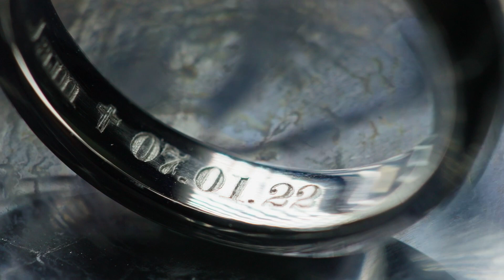Paulo & Jam | Wedding Reel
🌿 LET'S SHARE WITH JAM:
🎧 Spotify: Let’s Share with Jam